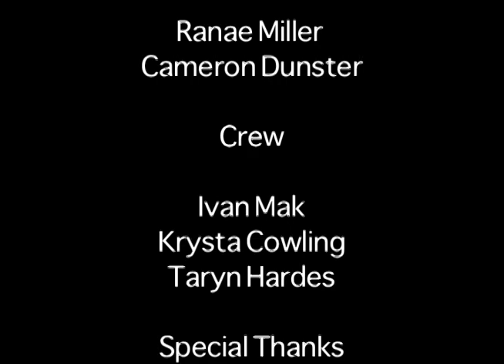Blind Date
Bottled water isn't as cool as you think.